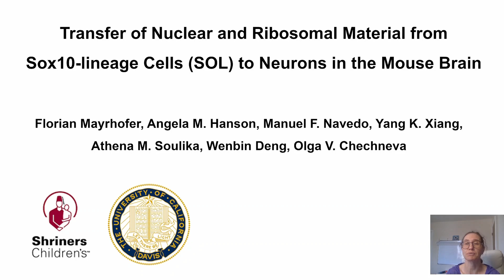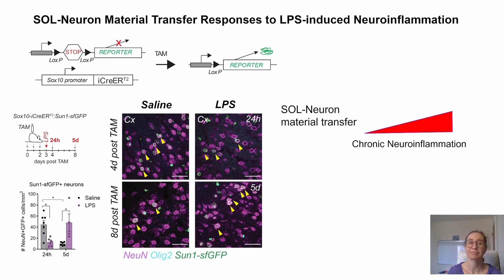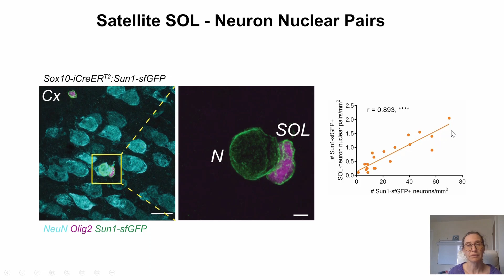Transfer of nuclear and ribosomal material from Sox10-lineage cells to neurons in the mouse brain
Video summary by Olga V. Chechneva (University of California, Davis)

Description:
We report that Sox10-lineage cells transfer nuclear and ribosomal material to neurons in the mouse nervous system. We identified nuclear interaction between satellite oligodendrocytes and neurons, suggesting a larger role of oligodendroglia in neuronal activity than previously thought.

JEM encourages authors of accepted manuscripts to submit video summaries of their work.